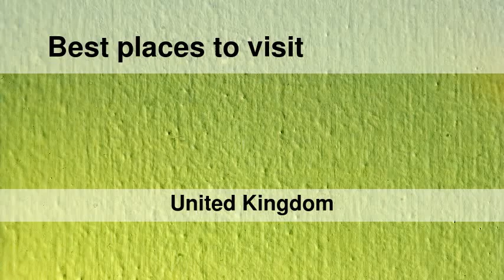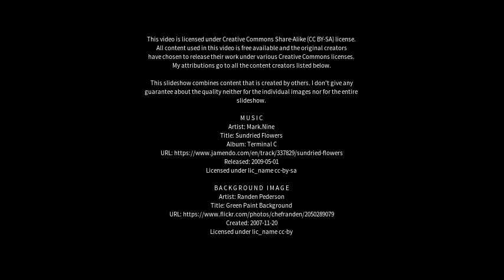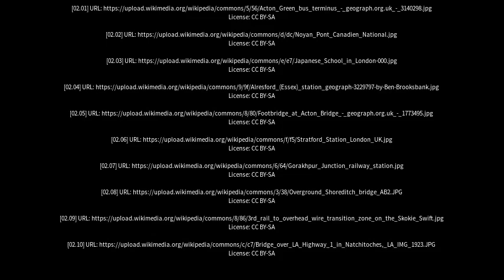Best places to visit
Best places to visit - Acton Bridge (United Kingdom) Best places to visit - Slideshows from all over the world - City trips, nature pictures, etc.